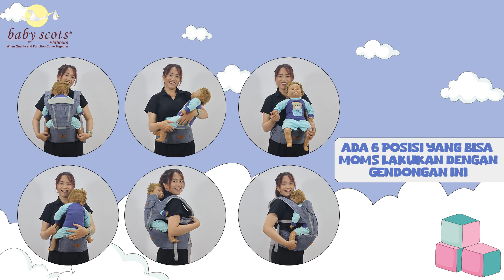GENDONGAN HIPSEAT PLATINUM SERIES HS1849 || BABY SCOTS (PRODUCT DETAIL & TUTORIAL)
Hey Moms, Baby Scots Platinum punya gendongan hipseat yang cocok banget untuk dipakai sehari-hari!

Bahan yang kuat, dudukan hipseat yang aman, dan juga design barang yang menarik, pastinya bisa memenuhi kebutuhan si kecil setiap harinya!

Hipseat ini bisa digunakan mulai dari usia 5 atau 6 bulan, dengan beban maksimal yang bisa ditopang hingga 20kg dan batas usia penggunaan di usia 3 tahun.

Tersedia dalam 3 warna :
- Abu-abu
- Navy
- Khaki

Cek yuk detail produknya di video ini!